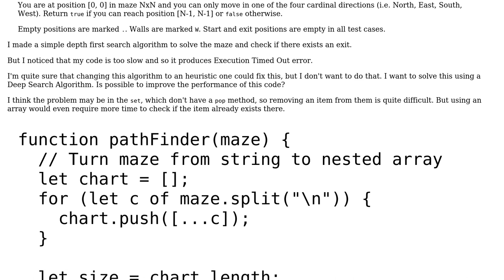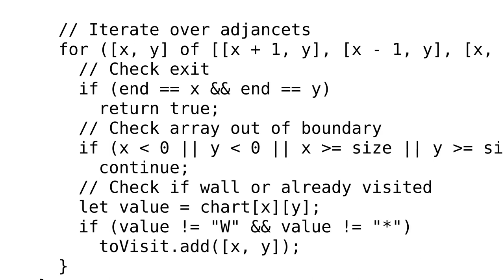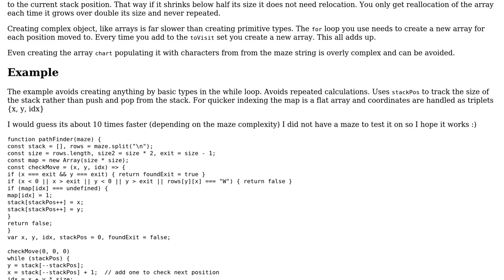Code Review: Maze path finder using Depth-First Search algorithm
With thanks & praise to God, and with thanks to the many people who have made this project possible! | Content (except music & images) licensed under CC BY-SA | Music | Images & others | With thanks to user Ender Look user Blindman67 and the Stack Exchange Network Trademarks are property of their respective owners. You are responsible for your own actions.